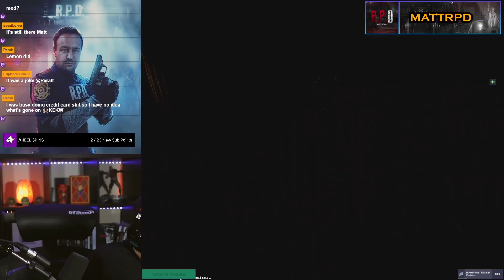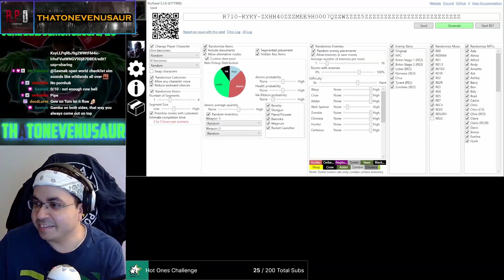Team RPD I Stream Highlights I April [2024]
The stream highlights from Team RPD in April, we are some weird people that love Resident Evil and each other. This playlist will grow bigger as the months pass by, there will be a new one added in the beginning of each month!